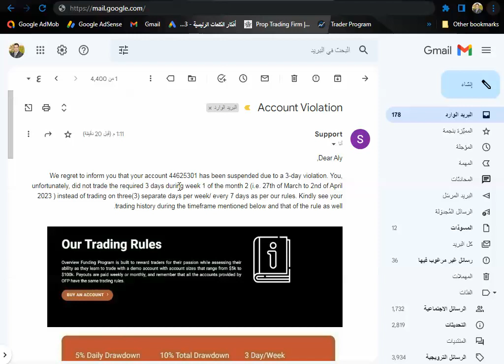تحذير من شركة ofp للتمويل في سوق الفوركس .. شركة نصابة SCAM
تحولت شركة OFP إلى شركة  SCAM تقوم بالنصب على المتاجرين لديها لذلك نقوم بالتحذير منها
للأشتراك من خلالنا فى شركة thetradingpit
للتسجيل معنا فى شركة bespokefundingprogram
أكتب كود الخصم : propalyyoussef16
لتحصل على 16 % خصم
للاشتراك معنا فى شركة mdpfunding
للتسجيل من خلالنا في شركة smartproptrader.
للتسجيل فى شركة surgetrader
للتسجيل في شركة e8funding
الكود :JhonnyFx
للتسجيل فى شركة  FTUK من خلالنا
أكتب كود الخصم propalyyoussef لتحصل على 10 % خصم
للتسجيل في شركة thefundedtraderprogram
للتسجيل فى شركة instantfunding من خلالنا
يمكنك التسجيل من خلالنا في موقع deel.com
للتسجيل في شركة  citytradersimperium  من خلالنا
للأشتراك تحت وكالتنا في شركة icmarkets.com

قناة التليجرام الخاصة بإستراتيجية الطاحونة الرقمية
ويمكنك التواصل على الايميلات التالية
ويمكنك التواصل أيضا على تويتر
 propalyyoussef@